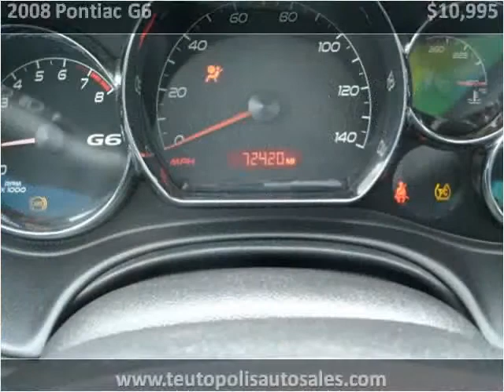2008 Pontiac G6 Used Cars Teutopolis IL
This 2008 Pontiac G6 is available from Teutopolis Auto Sales.